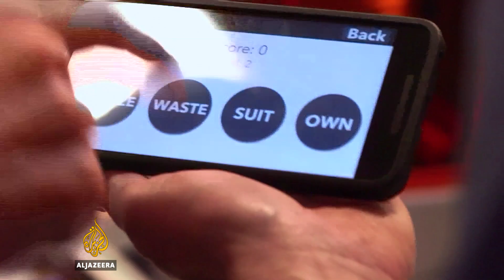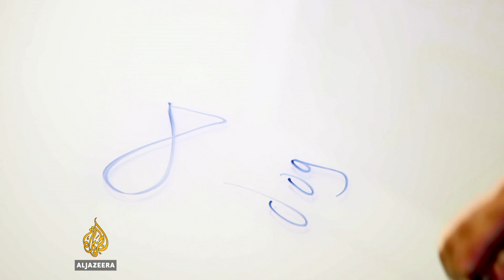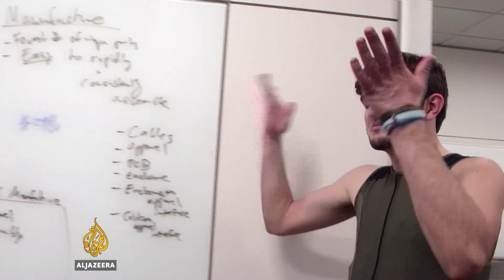How a vibrating vest helps deaf people hear - The Cure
A lightweight wearable vest covered in sensors helps deaf people 'hear' by converting words into vibrations.